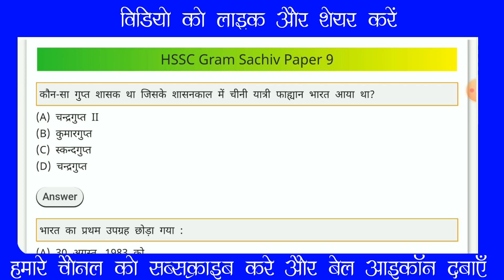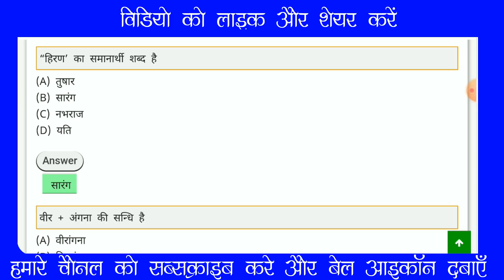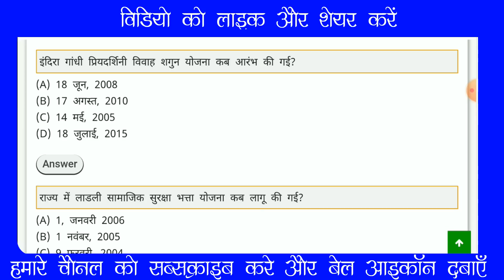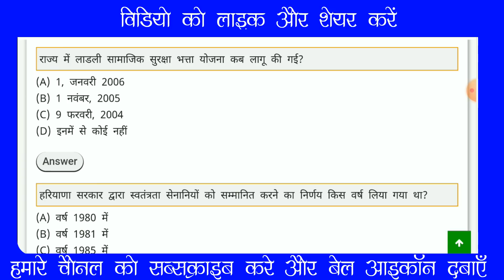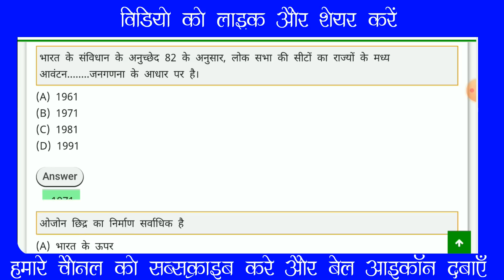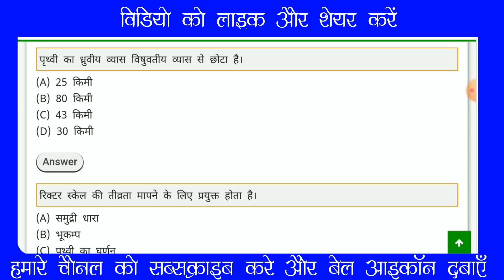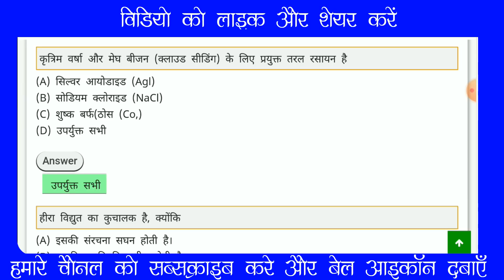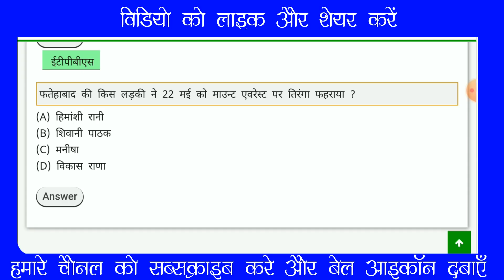HSSC Gram Sachiv Mock test Paper in hindi | Haryana GK in Hindi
ऐसे ही mock test paper or previous year paper देखने के लिए आप हमारी वेबसाइट पर भी देख सकते है  जिसका लिंक आपको उपर दे दिया गया है | 👆🏻👆🏻👆🏻👆🏻👆🏻👆🏻

HSSC ने Gram Sachiv ,Patwari ,Canal Patwari इत्यादि के लिए अब हाल भर्ती निकाली है .और इन भर्तियों के लिए लाखों उम्मीदवार आवेदन करेंगे और इनके एग्जाम की तैयारी करेंगे .तैयारी करने वाले उम्मीदवारों को बतादे की सिलेबस के अनुसार इसकी परीक्षा में GK से रिलेटिड प्रश्न पूछे जाएँगे .इसलिए उम्मीदवारों को Haryana GK से संबंधित जानकारी होना बहुत आवश्यक है .इस Video में में आपको Haryana GK से रिलेटिड एक mock test दिया है .हमारी वेबसाइट पर HSSC  एग्जाम से रिलेटिड और भी टेस्ट दिए गए .जहाँ से आप अपनी तैयारी कर सकते है.

इस Video  में  hssc gram sachiv mock test in hindi haryana gram sachiv practice set pdf hssc gram sachiv previous question paper pdf download haryana gram sachiv practice set book hssc gram sachiv book pdf download haryana patwari online mock test hssc gram sachiv mock test2020 hssc gram sachiv preparation से संबंधित सभी महत्वपूर्ण प्रश्न उत्तर दिए गए हैं .इसलिए इन्हें ध्यानपूर्वक पढ़ें और यदि यह प्रश्न उत्तर आपको  अच्छे लगे तो अपने दोस्तों के साथ जरुर शेयर करें और यदि इसके बारे में आपका कोई सवाल या सुझाव हो तो हमें नीचे कमेंट करके हमे जरूर बताएं.